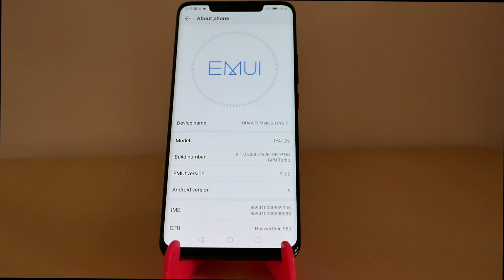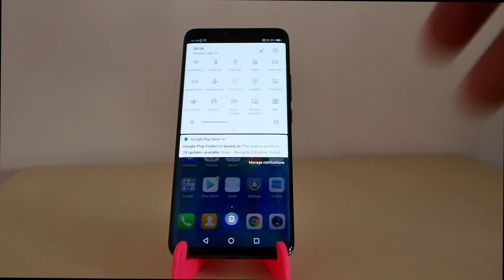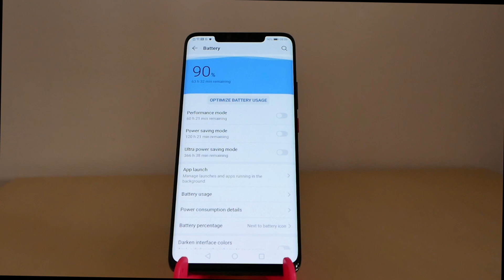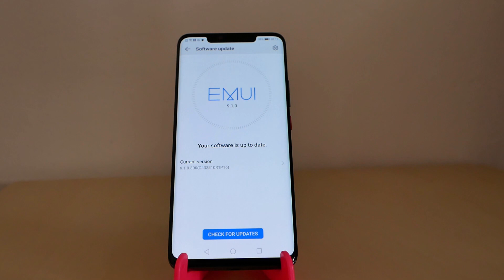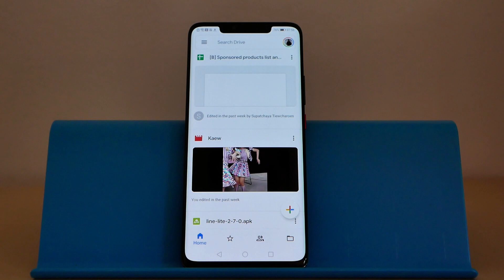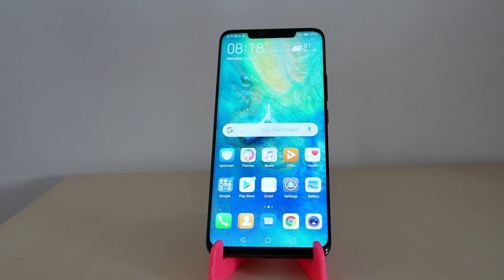ลองใช้ EMUI 9.1 พร้อมลูกเล่นใหม่คลายข้อสงสัยภายใน 5 นาที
HUAWEI กำลังปล่อยระบบปฏิบัติการ Android Pie พร้อมกับ EMUI 9.1 ให้กับมือถือหลายรุ่น วันนี้ผมได้นำ Mate 20 Pro มาทดลองว่า ลูกเล่นเปลี่ยนแปลงอย่างไรและน่าสนใจแค่ไหน

รายชื่ออัปเดต

ปลายเดือนมิถุนายน - MediaPad M5 Series ทั้ง M5 และ M5 Pro อัพเกรดเป็น EMUI 9.0
Mate20 / Mate20 Pro / Mate20 X อัพเกรดเป็น EMUI 9.1

เดือนกรกฎาคม – P20 / P20 Pro / nova 3 / nova 3i / nova 4 / Mate 10 / Mate 10 Pro / Y9 2019
อัพเกรดเป็น EMUI 9.1

เดือนสิงหาคม - P10 / P10 Pro / Mate 9 / Mate 9 Pro / Mate RS อัพเกรดเป็น EMUI 9.1